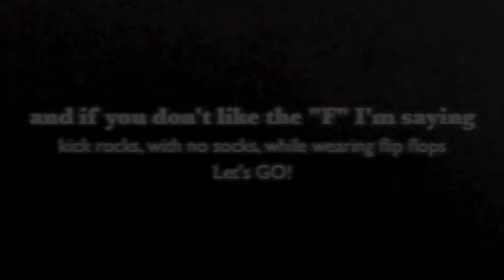Lets Talk about Bad drivers/traffic Accidents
Check out my FACE BOOK COMIC and COMEDY PAGE I actually do stuff there not just repost things you see here.

I post funny pics and ART EVERYDAY THERE Im always on IG OH AND NOW VIDEO MEMES. Its free to follow me SO GET TO IT!!

As usual Music used in this video was produced by @beatdilla for SFC SPECTACULAR Go check out the BEATDILLLA---

Lease, own, listen either way you can't lose!

All likeness and images in this video are owned by the content creator. THANKS DILLA!!